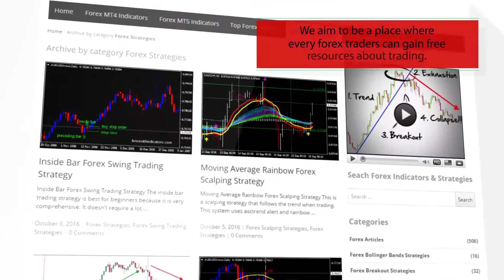SpreadCandlesCreator – indicator for MetaTrader 5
Download SpreadCandlesCreator – indicator for MetaTrader 5

-About-

Forex Strategies
Forex Indicators
Forex Systems